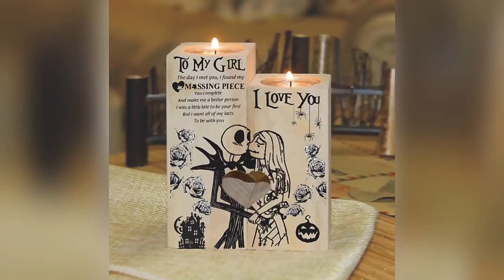Best Dropship Product Buy From China Taobao1688 Dropshipping Agent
1688 is like a wholesale platform where aliexpress sellers purchase products from.

winningproduct bhjg